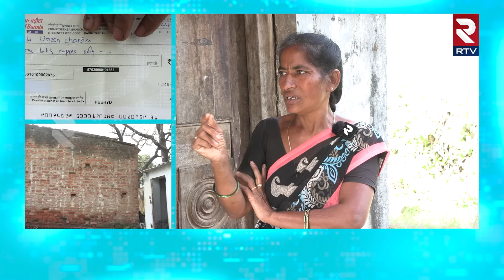అయ్యా..సీఎం రేవంత్ రెడ్డి సారూ | KTR helps to Yellandu Women Annapurnamma | CM Revanth | RTV